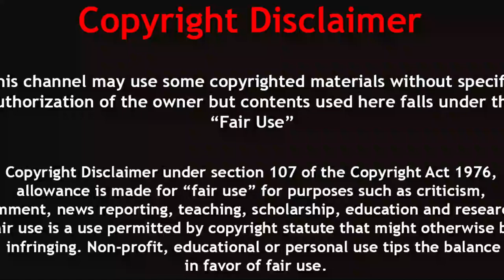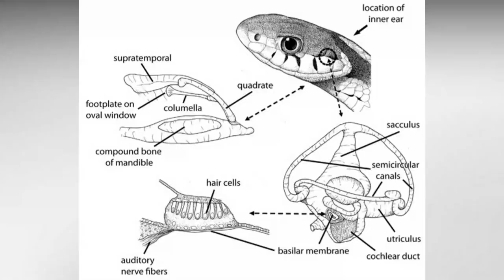গলা কাটা সাপ কতোটা ভয়ংকর জানলে আপনার চোখ কপালে উঠবে! | Road Of Mystery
Unknown Facts About Snakes